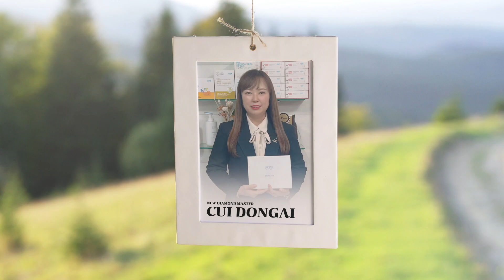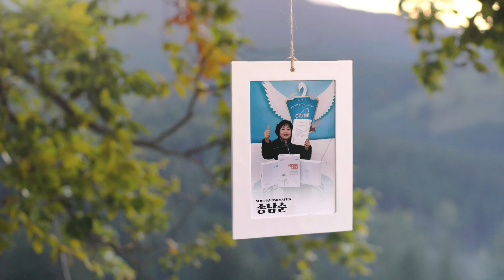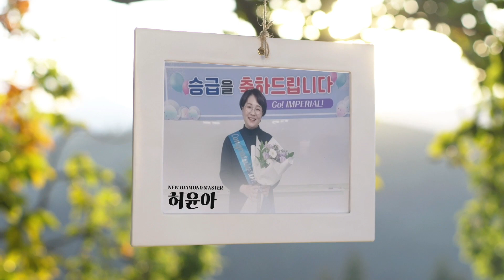2023년 1월 뉴 다이아몬드마스터ㅣ2023년 1월 13일 석세스아카데미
2023년 1월 13일  석세스아카데미

뉴 다이아몬드마스터 총 488명의 승급을 축하드립니다.